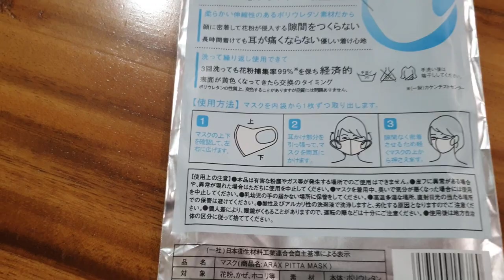REVIEW DAN CARA MEMAKAI MASKER PITTA G MASK WHITE NON MEDIS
Deskripsi Masker Pitta G Mask :
1.Bahan Sponge
2.1Pack isi 1pcs
3.Size ukuran dewasa
4.Tersedia warna hitam
5.Cocok pria dan wanita
6.Bisa dicuci berulang kali
7.Cocok Untuk pemakaian sehari-hari
8.Maksimal bisa pakai lebih kurang 1 minggu ( saran )

Kelebihannya Masker Pitta Mask :
1.Anti bakteri
2.Sangat Adem
3.Tidak sakit telinga
4.Nyaman Untuk dimuka
5.Ringan / tidak berat untuk dipakai
6.Pernafasan lebih lancar / tidak sesak
7.Kalau kotor bisa dicuci dan dipakai ulang

Tindakan pencegahan:
Harap cuci atau ganti tepat waktu untuk penggunaan jangka panjang untuk menghindari pembiakan bakteri.